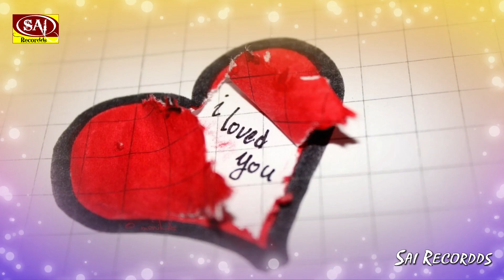दर्द जुदाई का - Aankho Se Aansu Bahte Hai || छुप छुप के दर्द सहते है || BEWAFAI SAD SONGS